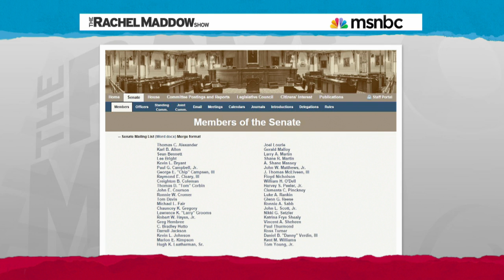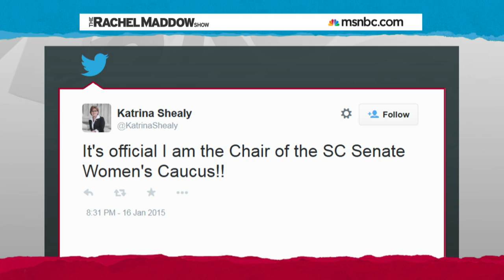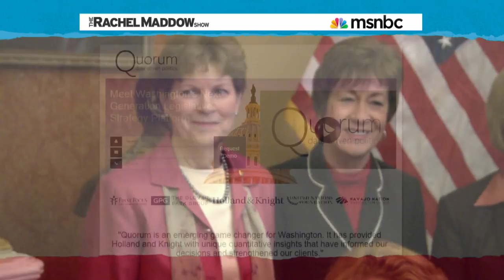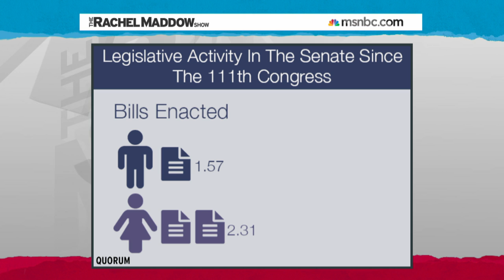Female Senator Called "Lesser Cut Of Meat" By Male Colleague | Rachel Maddow | MSNBC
Rachel Maddow reports on the results of a study of the past seven years of the Senate record, finding female senators introducing more bills, cosponsoring more, getting more out of committee, enacting more, and working better collaboratively.

Female Senator Called "Lesser Cut Of Meat" By Male Colleague | msnbc